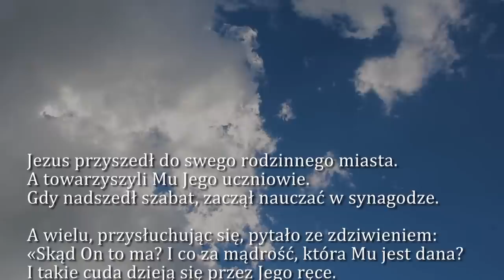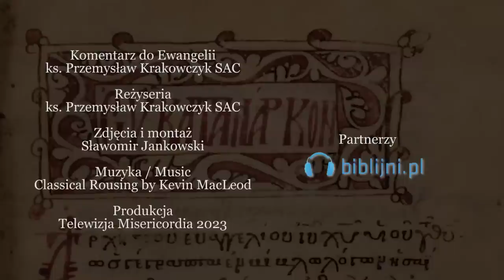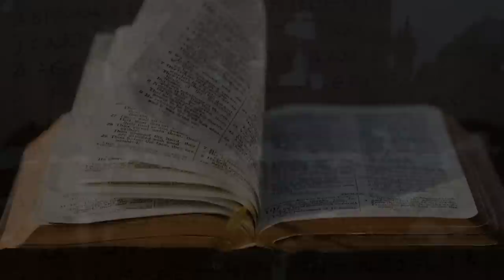Dobra Nowina na dziś | 1 lutego - Środa, IV tyg. zwykłego